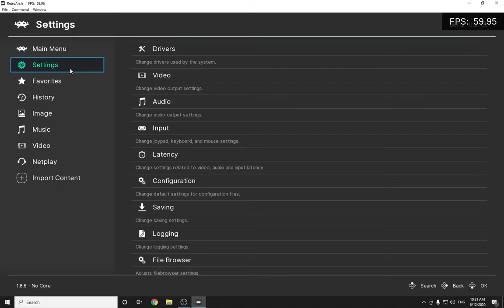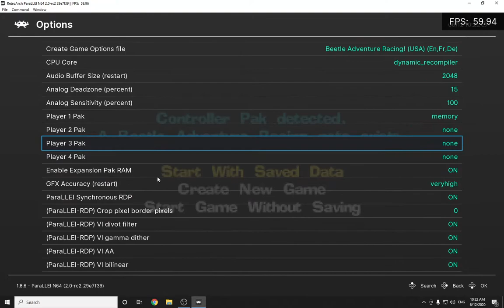OCAU Retro Racing - Beetle Adventure Racing emulator guide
Use the in-app online updated to download N64 ParaLLEl core as shown.

Press F1 in-game to get to the core-specific settings, make sure everything is set as per the video.  Use Vulkan, ParaLLEl core and 4x scaling if possible.

This is running on a Core i5 3570 with Radeon RX 570.